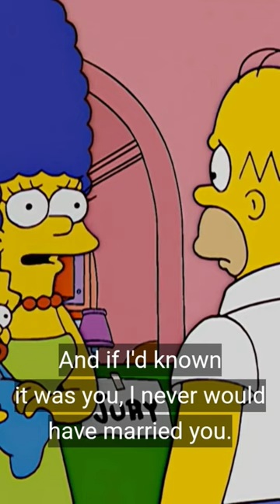Recess at The Simpsons court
The Simpsons have a family court over a spilt and stolen bottle if Duff Beer.

Credits and sources:
- Matt Groening
- The Fox

This content doesn’t belong to The Simpsons Clips, it is edited and shared only for the purpose of awareness, and if the content OWNERS (visual/audio) of this content have any issue, we kindly ask to directly message us, thus we find a common ground.⁣⁣⁣⁣⁣⁣⁣⁣⁣⁣